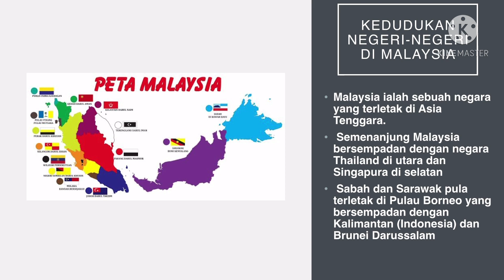Nota Geografi Tingkatan 1 KSSM Bab 4 Lakaran Peta Malaysia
4.1    Kedudukan Negeri-negeri di Malaysia
4.2    Kedudukan Ibu Negeri, Ibu Negara dan Pusat Pentadbiran          Kerajaan Persekutuan di Malaysia

Semoga bermanfaat ❤️
By NorazilaKhalid🌷